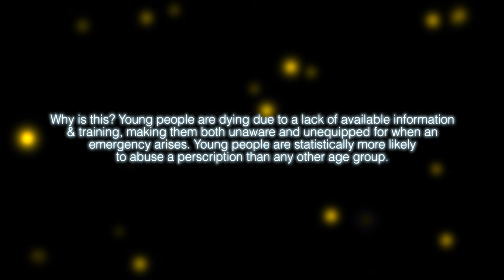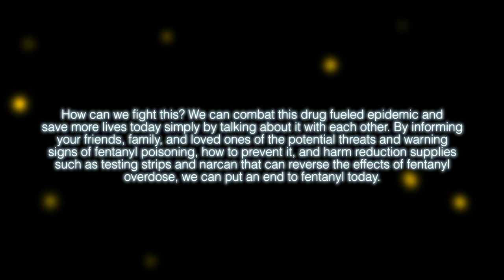Lucrecia - Grave Of The Fireflies (feat. Kaito of Paledusk) (OFFICIAL MUSIC VIDEO)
Dreambound

Artist: Lucrecia
Song: Grave Of The Fireflies (feat. Kaito of Paledusk)
Album: 'Meyneth' (2023)
Hometown: Bay Area, California

Lyrics:

Like a twin star I was forever by your side
These days begin to blur and fade without you
These dreams of hope and laughter
whisper haunting my soul dwelling deep within this woe
I remember her smiling at me
calling my name one last time

And I can feel your pain, rippling
Come close and lay your head,
Lay your head

And I'd give anything to have you here
to have you here with me,
holding my hand against the rain

No matter how hard I try I can't keep hanging on
And I can feel your fading, withering
come close and lay your head, stay with me

To have you here with me, holding my hand against the rain
I'm barely hanging on without you here
Without you here with me days grows colder as I slowly die

The days run on as I hold myself in contempt
As I was the one who let your light fade away
My lonely heart swells and bursts with pain as you slip through drifting away like grains of sand in the wind

I woke up from a dream and my body contorted in agony as I realized you were not really there

As I take these last final breaths
These fragments of your soul are littered across the earth
Planted like seeds rebirthing life a new
In the fireflies glow we share this respite

And I gave everything to have you here,

Credits:

Guest Vocals by
Kaito Nagai of Paledusk

Drums by
Luke Holland

Directed by
Marc Galang

Zack Perez of Astral Media

Vocal tracking by
Nick Loiacono of Fang Studio

Mixing and Instrumental tracking by
Asher Ally

Mastering by
Ermin Hamidovich